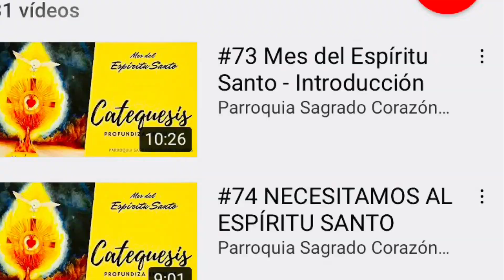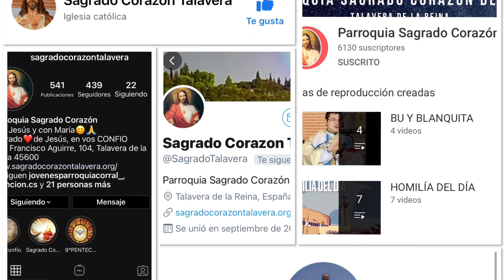EL SEXTO CONTINENTE AL SERVICIO DE CRISTO!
El Papa llama a evangelizar «el continente digital»

En su mensaje para la JMJ Madrid 2012,  el Santo Padre Benedicto XVI, pidió a los jóvenes del mundo ser misioneros en internet.